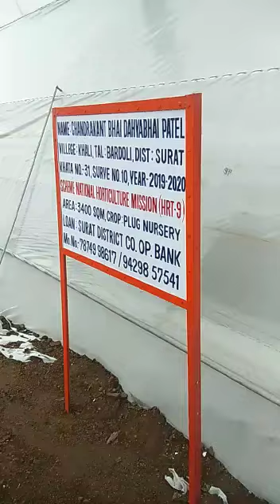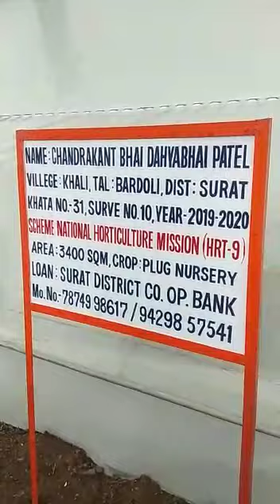chandrkantbhai Dahyabhai Patel, vill khali, ta bardoli 3400 sq m green house-type - 2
name : chandrakantbhai Dahyabhai Patel_ Vill: khali_ta,: bardoli_dis.: surat
green house area :3400sqm. type -2
khata no:31, survay no:10